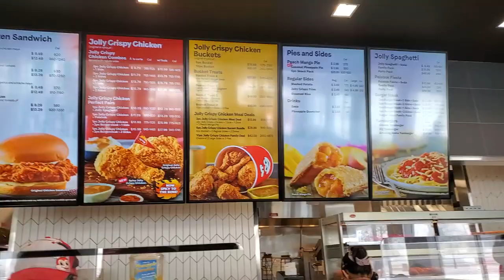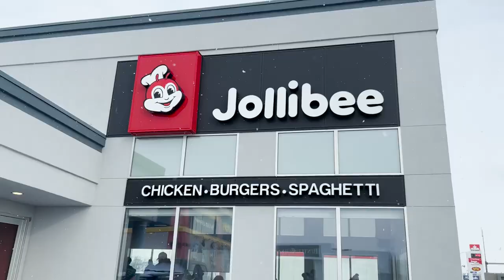SASKATOON TO REGINA ROAD TRIP | BIDA ANG SAYA!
Please visit our friends business :)